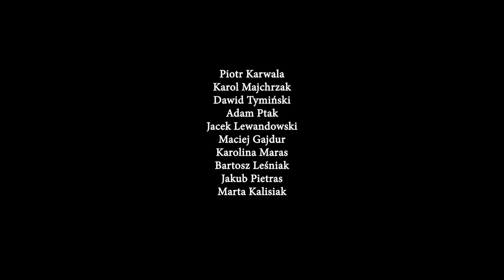Chcieliśmy zrobić ładny film, ale… NIE WYSZŁO | Dandycore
Na Dandycore głęboko wierzymy, że nie myli się tylko ten, który nic nie robi. Dlatego dzisiaj mamy dla Was historię największego jutubowego Fail, jaki przytrafił nam się w 2017 r., lekcję, którą z niego wynieśliśmy i efekt, który udało się uratować.

Kamera: Maciej Gajdur
Montaż i koloryzacja: Piotr Karwala
Muzyka: Jakub Pietras
Make up: Marta kalisiak

Karol Majchrzak
Dawid Tymiński
Adam Ptak
Jacek Lewandowski

Oglądaliście PeakyBlinders ? Jeśli tak, to podzielcie się swoimi wrażeniami na temat serialu!

Zapraszamy do dzielenia się uwagami i pomysłami, jak również serdecznie pozdrawiamy,
Zespół Dandycore